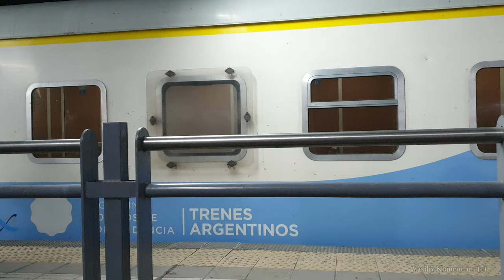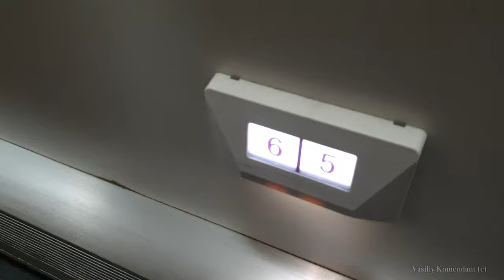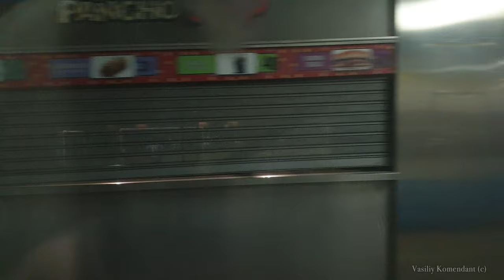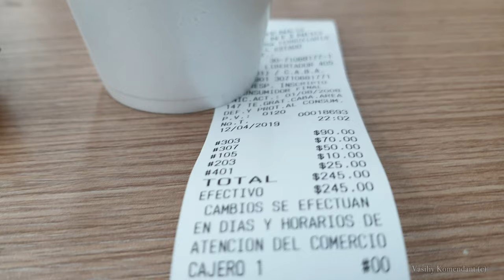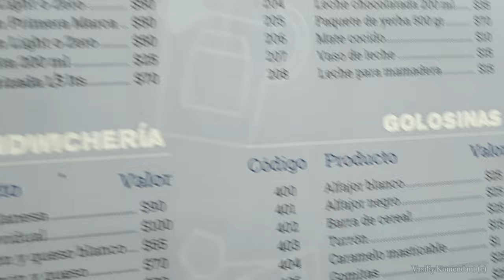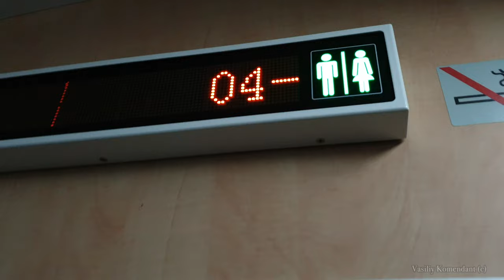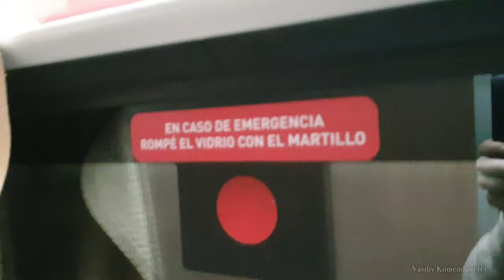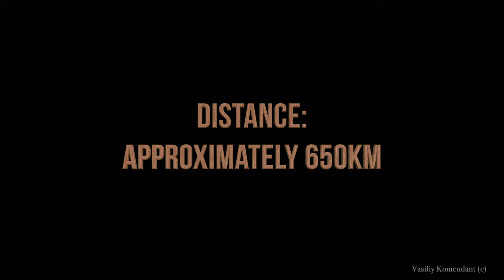Argentina by train: from Buenos Aires to Córdoba. Part I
2019. One of my longtime dreams came true: I took a long distance train from Buenos Aires to Córdoba, in a sleeping car. A great experience, very recommendable. These 4 videos chronicle the short trip. It took a bit less than a full day (some 22 hours) to get to Córdoba.
In this part: boarding the train, departure from Buenos Aires, a walk-through and types of cars and classes, the dining car and the night through my compartment window.

01:49 Boarding the train, some train info
03:47 In the compartment
06:14 Leaving Greater Buenos Aires
18:45 Train walk-through, part 1
19:27 In the dining car
24:13 Train walk-through, part 2
27:05 A stop at night, my car at night
29:52 The night, the lights, the road